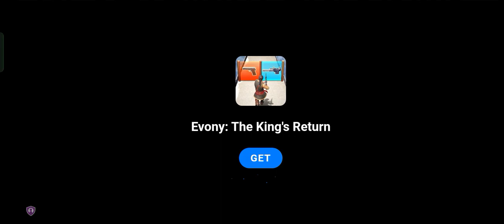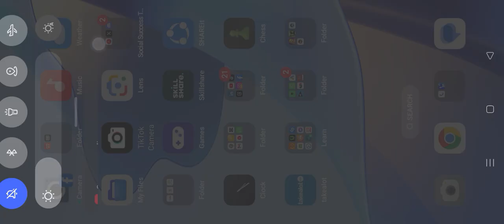shadowfight2 shadow vs ninja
⇆ㅤ ||◁ㅤ❚❚ㅤ▷||ㅤ ↻
Unlocking Creativity: Watch, Engage, and Help Us Reach More Watch Time Hours! ⌛👀

🎮Welcome to the Gaming Fiesta!
Hey, awesome gaming enthusiasts! I'm Josh Swanevelder, your partner-in-victory, and this is where daily gaming adventures unfold. Victory dances guaranteed!

[Unleash the Gaming Fury!] - Spoiler: Victory dances included.

📹New & Short Video:
[Quick Dive into Gaming Excitement] - Because who said short can't be victorious?

🎮🪙💰GOAL:
Monetize and become THE spot for victory-hungry gaming enthusiasts.

🌟 MISSION:
Unite gamers through top-tier content, epic wins, and a sprinkle of humor in the gamespace.

🤝 COLLABORATE:
Calling all fellow victory-seekers! Collaborate, repost content, and mention Josh Swanevelder. Let's build this gaming empire together, one victorious moment at a time! Share your epic wins and funny gaming stories in the comments below!

🔍 MORE ABOUT ME:
I'm Josh, your dedicated gaming comrade. Picture this: celebrating victories in mobile games while sipping on the elixir of success. Beyond the gaming realm, I'm on a spiritual Christian journey—turning virtual wins into real-life joy.

👀UPCOMING CONTENT:
Gear up for epic victories in our gamespace! Thrilling game reviews, exclusive Let's Play series, and surprise moments that'll make you hit pause and laugh (or cry tears of joy).

UNIQUE CONTENT FEATURES:
Dive into our gaming cosmos exploration, weekly deep dives, and heart-pounding adventures, all sprinkled with a generous dose of humor.

📯Victory Parade Schedule!

🚀Short Form Content (Daily):
- 🎮 Quick Dive into Gaming Excitement: Daily shorts for instant victory vibes.
- 🕹️ Gaming Fury Shorts: Unleash the gaming fury and witness those epic wins.

👾📹🔥Long Form Adventures (Randomly):
- 🌟 Unveiling the Gaming Cosmos: Dive deep into our gaming universe exploration.
- 📺 Let's Play Series: Buckle up for extended gaming adventures and shared laughs.

🏆🚀Monday Madness: Start your week with a burst of energy! 🌟 Join us for a Quick Dive into Gaming Excitement and set the tone for an epic week ahead.

🎮Triumphant Tuesday: Get ready for a double feature! 🕹️ Watch back-to-back Gaming Fury Shorts and witness the intense gaming fury unfold. Brace yourself for victories that will leave you in awe.

📺🔥Wildcard Wednesday: Anything can happen! 🃏 Expect a surprise drop of content, from impromptu Let's Play series to exclusive behind-the-scenes glimpses. Wednesdays are all about embracing the unexpected. 🎭

Throwback Thursday: Reflect on the epic moments of our gaming journey! 📈 We'll revisit some classic victories and share the stories behind our favorite gaming triumphs. Nostalgia meets celebration! 🎮🕰️

📬Feedback Friday Fiesta: Your time to shine! 🌟 Share your gaming triumphs, recommendations, and funny stories in the comments. Every Friday, we'll highlight the best moments from our community. Your input shapes our future victories! 🎤🎮

Surprise Saturday: Another wildcard day! 🎁 Expect the unexpected as we drop surprise content that will keep you on the edge of your gaming seat. Saturdays are all about spontaneity.

💬FEEDBACK WELCOME:
Your thoughts matter! Share your gaming triumphs, recommendations, and funny stories in the comments. Your input shapes the future of our victorious gaming community.

Team Swanevelder😎🦢
Welcome to Team Swanevelder, where every subscriber is a vital part of our community! Join Josh Swanevelder on a journey filled with entertainment, discovery, and shared enthusiasm. Together, we create a space where each member contributes to the vibrant spirit of Team Swanevelder. 🌟👥🚀

A massive shoutout to our current subscribers—you're the real MVPs in this victory parade! Let's conquer virtual realms and celebrate victories together! 🎮🏆